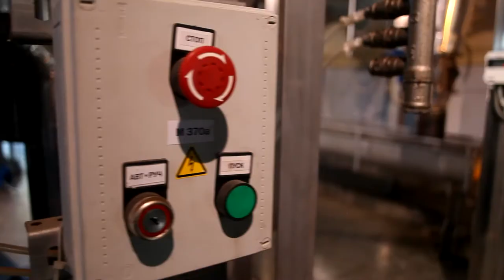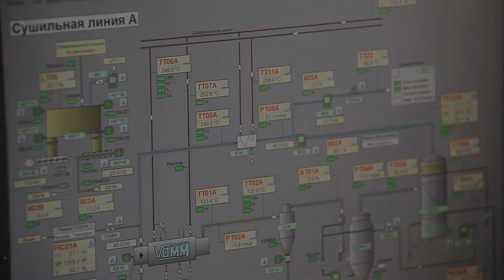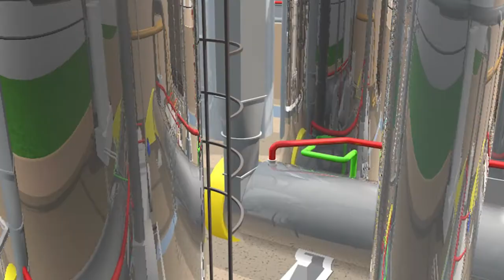WWTP Novocheboksarsk sludge to energy - ru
Описание полностью автоматизированного комплекса по утилизации осадка от очистки городских и промышленных сточных вод.
Единственный отход, образующийся в процессе утилизации – это зола, которую можно использовать в строительной сфере.
Процесс утилизации осуществляется без энергетических затрат, так как теплотворная способность осадка сопоставима с теплотворной способностью бурого угля – от отлично горит сам по себе, а образуемое в процессе горения тепло используется, как для предварительной сушки механически обезвоженного осадка, так и для отопления предприятия в зимний период.